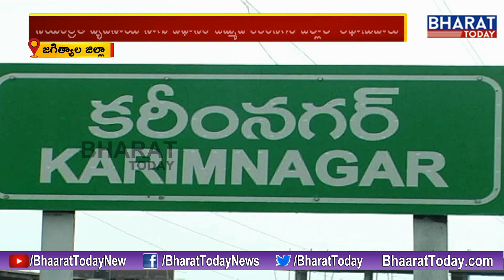Farmers Set Fire on Paddy Crop in Atmakur || Jagtial District